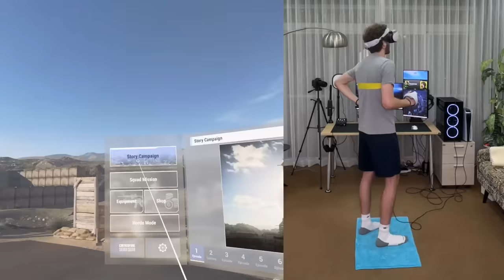This is Crossfire VR...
in this jmancurly video I play a game called crossfire Sierra squad.